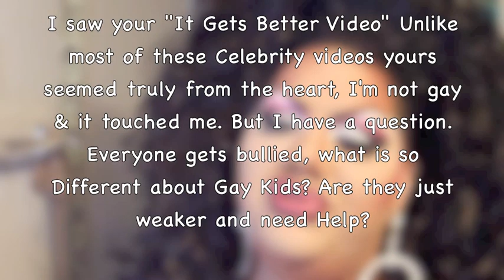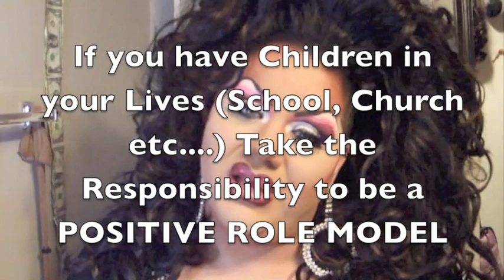Ask Misty: Whats the big deal with Gays being BULLIED - It Gets Better pt 2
This ask Misty is From a Question that REALLY irritated me when I read it, but I gladly answered it for after thinking about it... it made sense as to why a "Normal" Person would NOT UNDERSTAND.

Here is the question:   Dear Misty, I saw your "It Gets Better Video" Unlike most of these Celebrity videos yours seemed truly from the heart, I'm not gay & it touched me. But I have a question. Everyone gets bullied, what is so Different about Gay Kids? Are they just weaker and need Help?

NO - Gays are NOT WEAKER - they just have it MUCH TOUGHER than "NORMAL" Kids.

If you have had thoughts of Suicide... PLEASE realize you are NOT alone and there is someone you can call.

IT Gets Better Campaign